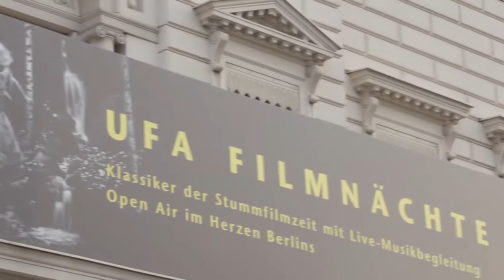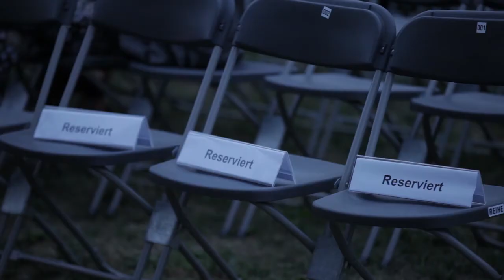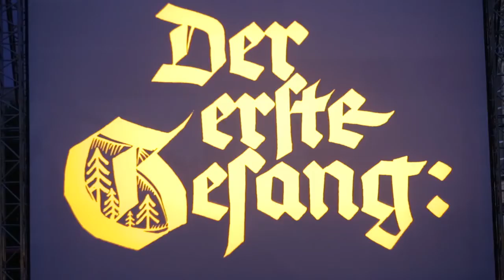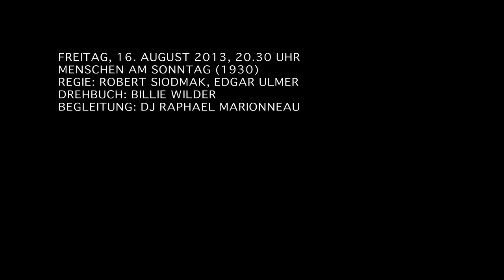UfA Filmnächte 2013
Vom 15.-17. August präsentierte die Bertelsmann Repräsentanz "Unter den Linden 1" gemeinsam mit der UFA die UFA Filmnächte 2013 in Berlin.